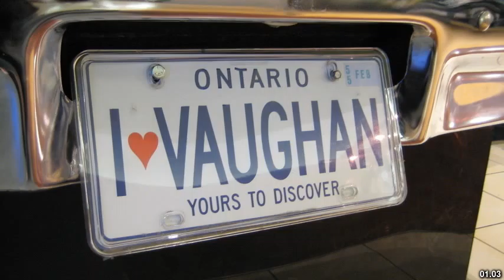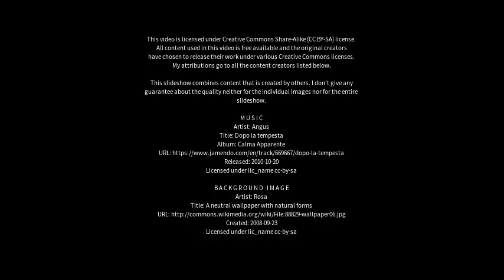Best places to visit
Best places to visit - Vaughan (Canada) Best places to visit - Slideshows from all over the world - City trips, nature pictures, etc.